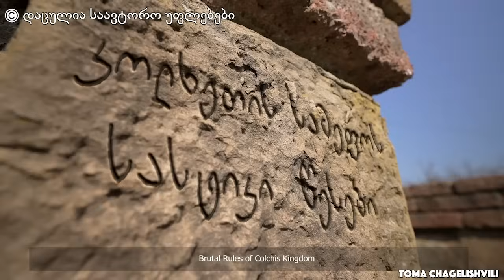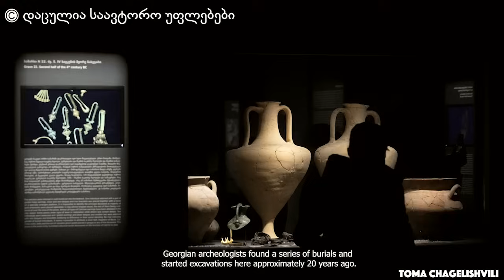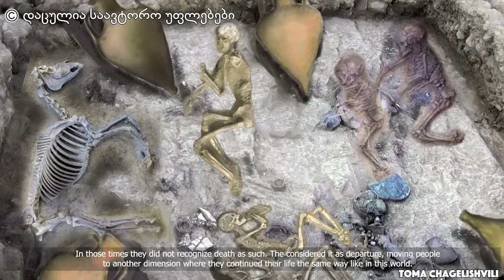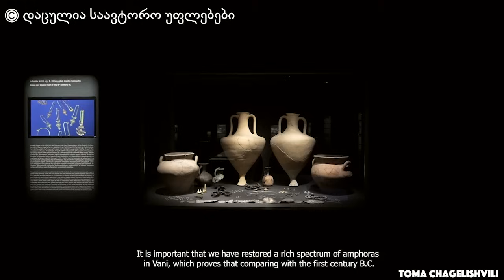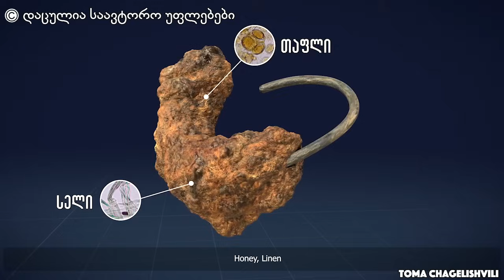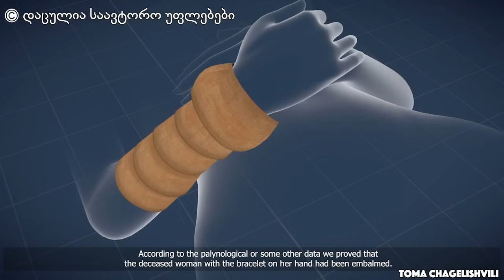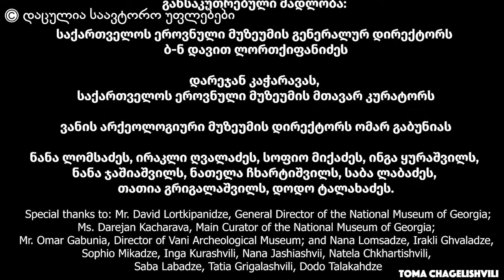კოლხეთის სამეფოს სასტიკი წესები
დოკუმენტური ფილმი ეფუძნება პალინოლოგიური კვლევის შედეგებს, რომელიც ვანის ნაქალაქარზე აღმოჩენილი არტეფაქტებიდან აღებულ ორგანულ ნაშთებზე ჩატარდა. ფილმი მოგვითხრობს ანტიკური ხანის ვანის ნაქალაქარზე არსებული ტრადიციების, წეს-ჩვეულებების, დაკრძალვის რიტუალის, კლიმატისა და გარემო პირობების შესახებ.

👉 ფილმის რეჟისორი და სცენარის ავტორი - თომა ჩაგელიშვილი;
👉 პროექტის ხელმძღვანელი - მაია ჭიჭინაძე, პალინოლოგი, საქართველოს ეროვნული მუზეუმის მეცნიერ-თანამშრომელი;
👉 პროექტის მენტორი - დიმიტრი ახვლედიანი, საქართველოს ეროვნული მუზეუმის მეცნიერ-თანამშრომელი;
👉 პროექტის მონაწილე - ელისო ყვავაძე, პალინოლოგი, საქართველოს ეროვნული მუზეუმის წამყვანი მეცნიერი.